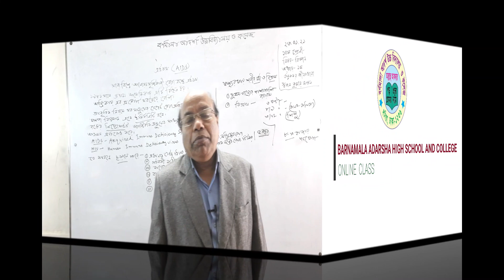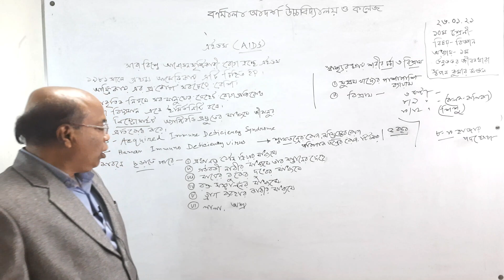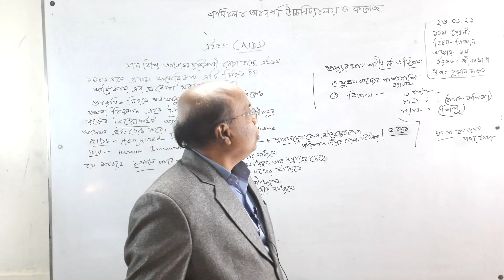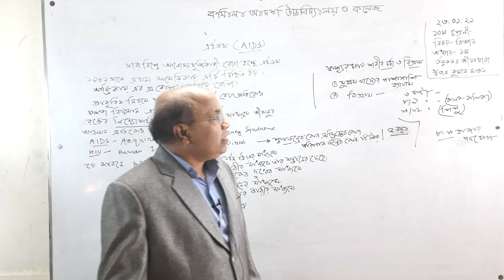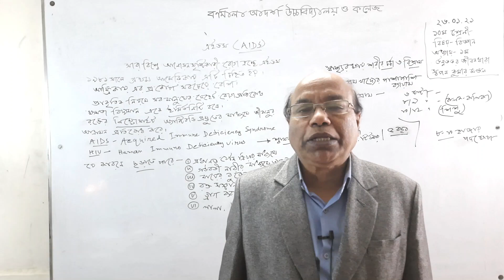১০ম শ্রেণি ।। বিজ্ঞান ।। ১ম অধ্যায় উন্নততর জীবন ধারা (AIDS)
১০ম শ্রেণি  ।। বিজ্ঞান ।। ১ম অধ্যায়  উন্নততর জীবন ধারা (AIDS)